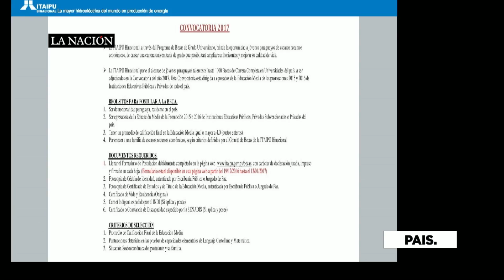Inicia periodo de inscripción para las becas de Itaipú